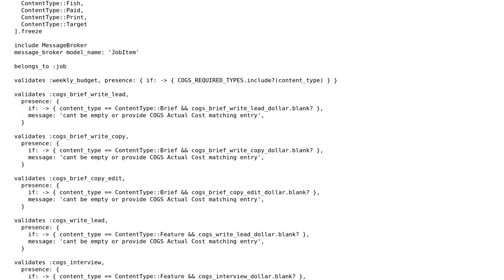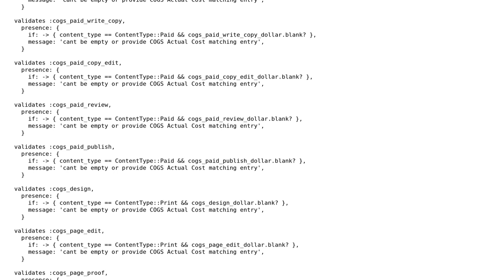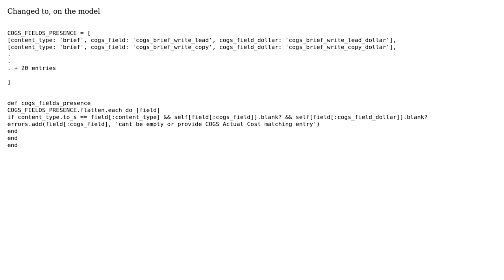Code Review: better multiple fields validation on ruby/rails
With thanks & praise to God, and with thanks to the many people who have made this project possible! You are responsible for your own actions.